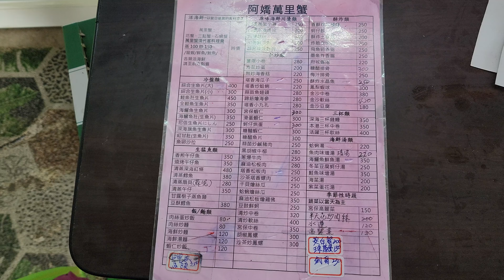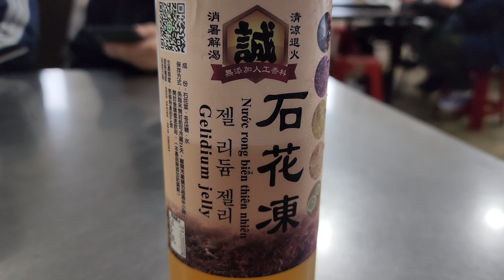*2022/10/22/萬里區 阿嬌萬里蟹【Meck大叔】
店名：阿嬌萬里蟹
地址：萬金濱海公路、萬里漁港對面
營業時間：am10:00 - pm18:30
關於：
萬里蟹皆屬於野生捕抓並非養殖， 所以並不是無限供應 建議來之前先打電話詢問當日是否有活蟹。